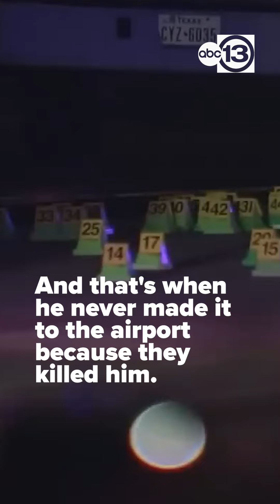Missing 40-year-old charged with murder of rapper BTB Savage